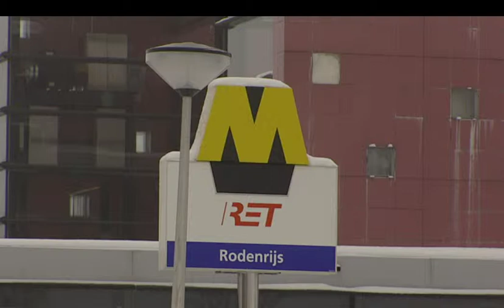Stadsregio Rotterdam - portretten portefeuillehouders; Jeannette Baljeu - 2011